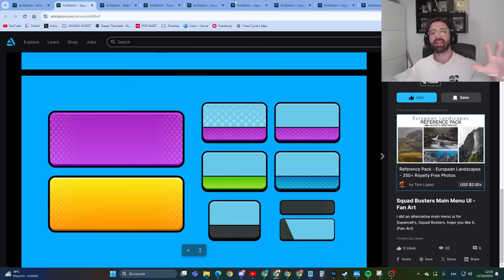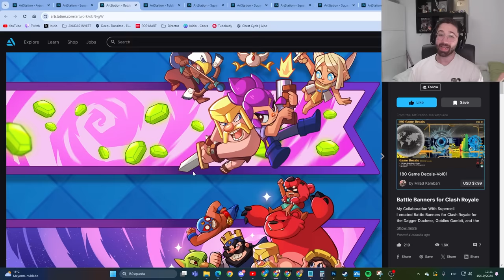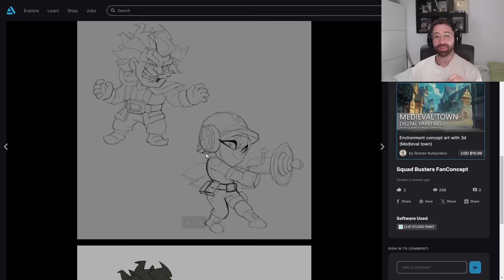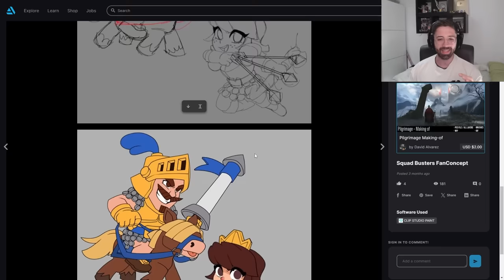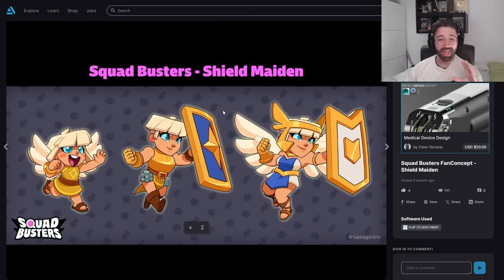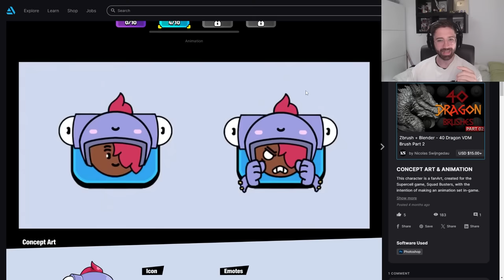PERSONAJES Y CAMBIOS QUE MEJORARIAN SQUAD BUSTERS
PERSONAJES Y CAMBIOS QUE MEJORARIAN SQUAD BUSTERS como la prinecesa, el principe en squad busters y mas
Videos que te interesan: